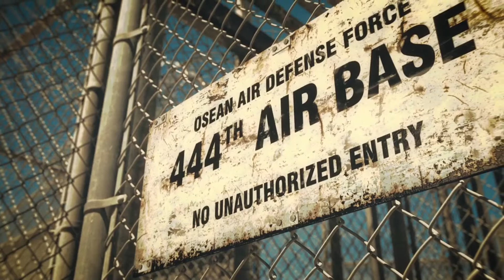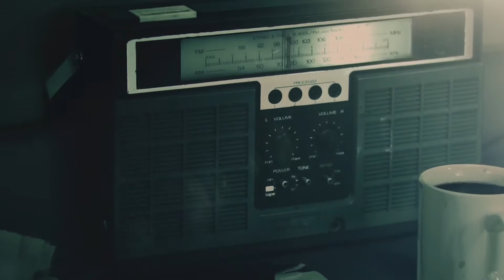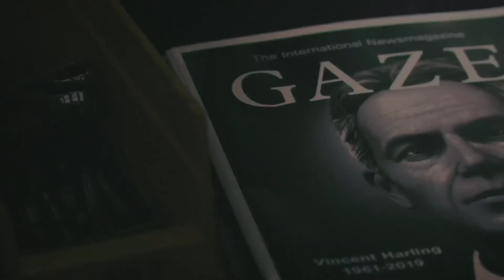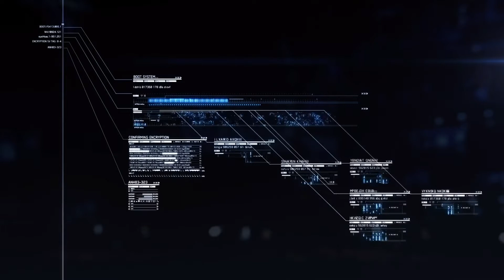Ace Combat 7 More Destruction Epic Dog Fight